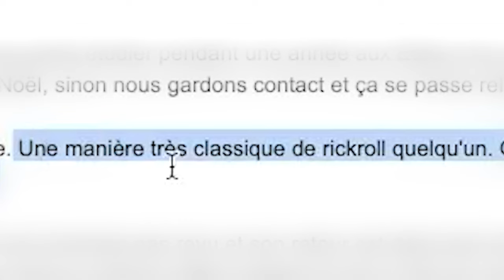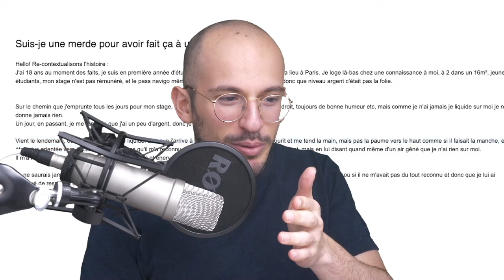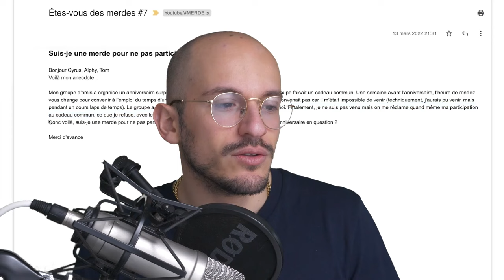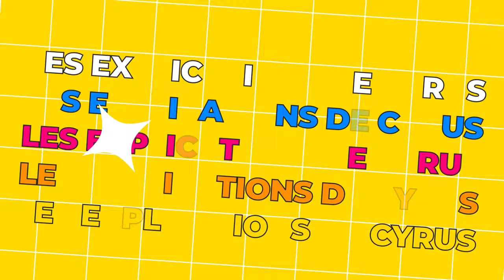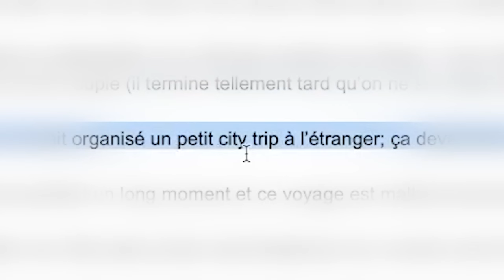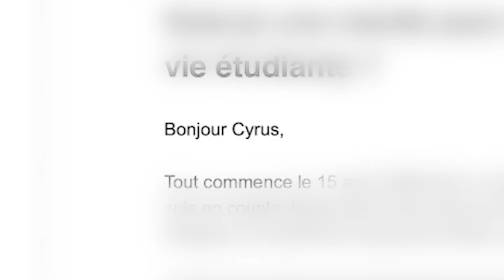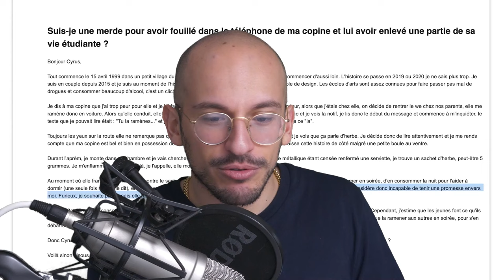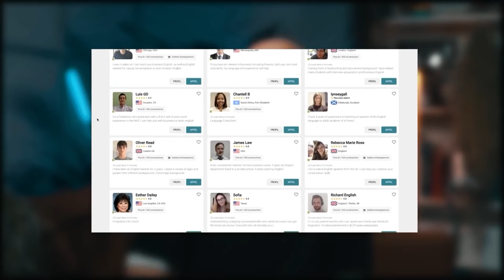Êtes-vous des MERDES ? #8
Nouvel épisode où l'on juge plein de nouvelles histoires !
code : CYRUSCAMBLY50

Pour m'envoyer une histoire : etesvousdesmerdes @ gmail.com MAIS il faut impérativement passer par

Montage : @Alphi qui a créé pour l'occasion mais ne cliquez pas dessus